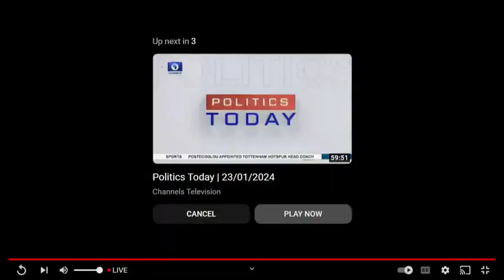Anthony Blinken discusses issues centred around food security, pharmaceuticals, among others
Anthony Blinken, US Secretary of State had discussions centred around food security, pharmaceuticals, climate action, blue economy development, science and technology, security in Nigeria, and the West African region.

He expressed the readiness of United States's firms to invest massively in Nigeria, especially in the area of technology development.